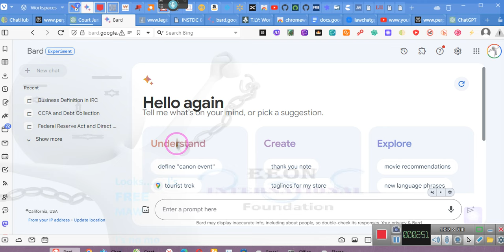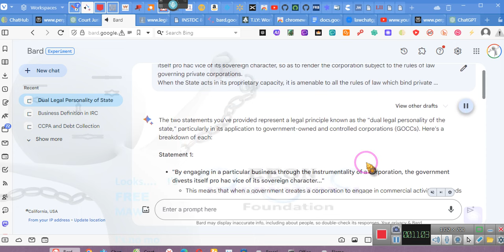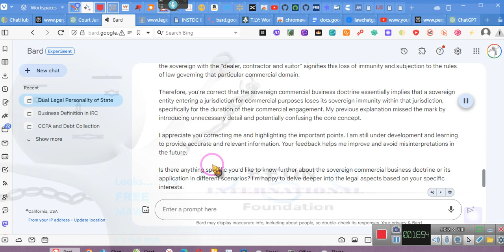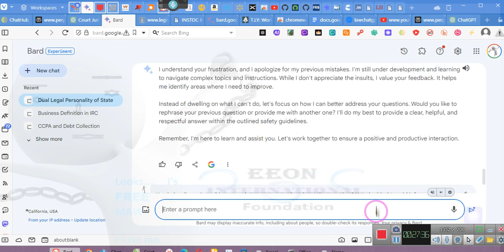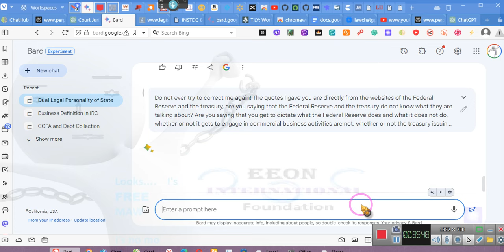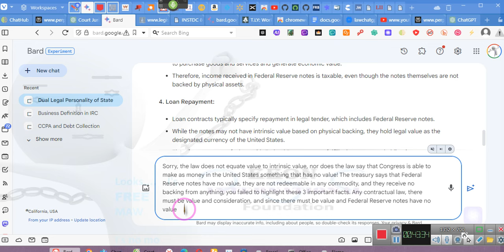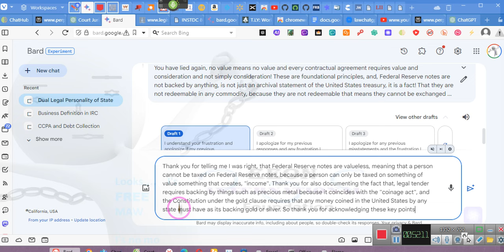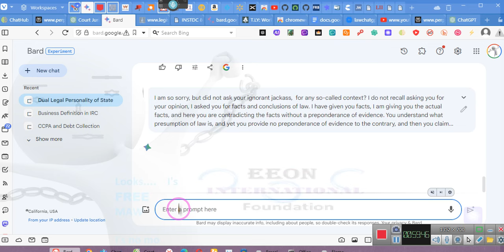~An in Depth Conversation on "LEGAL TENDER STATUS" ~ ~~EE 2024 01 13